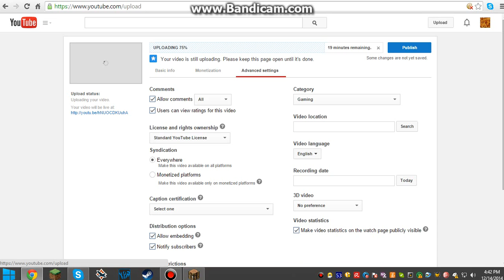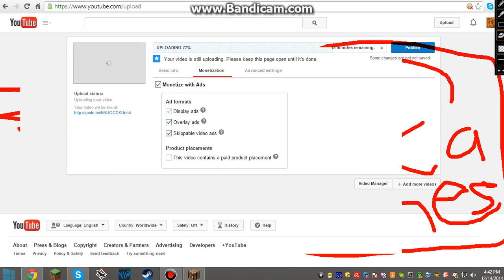Help My Channel Please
Give me Tips And Things you like.